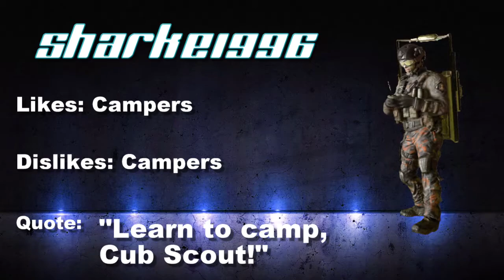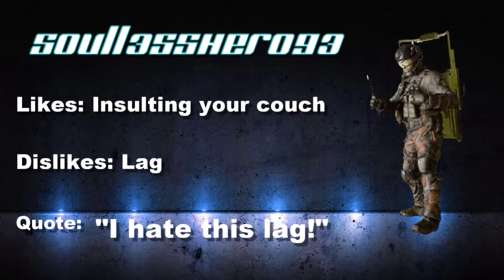[COD:BO2] | NIFE Clan | Montage #9 - Group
Shout-Out Rules:
(1) You must have at least one UNIQUE video on your channel.

Recorded Using:
Roxio Game Capture HD Pro

Edited Using:
Hitfilm 4 Express